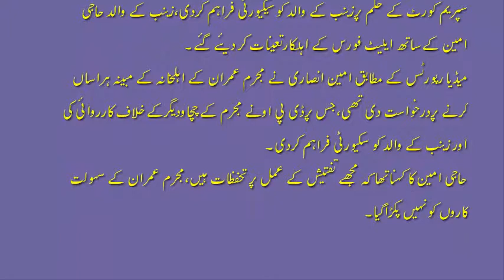supreme court of pakistan big news for zainab father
supreme court of pakistan big news for zainab father zainab father interview, zainab father press conference  zainab father latest interview  BOL News Revelations  DNA  Pakistan bringing you the latest current affairs from Pakistan and around the world.